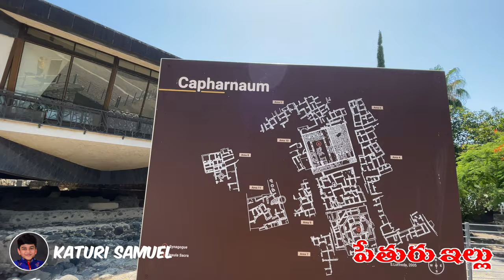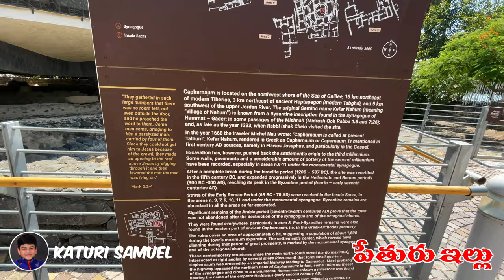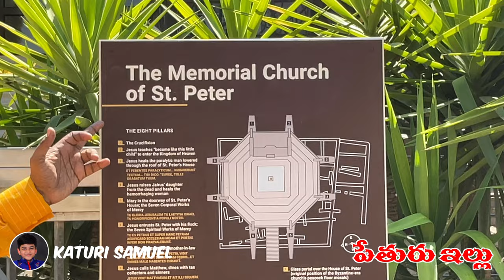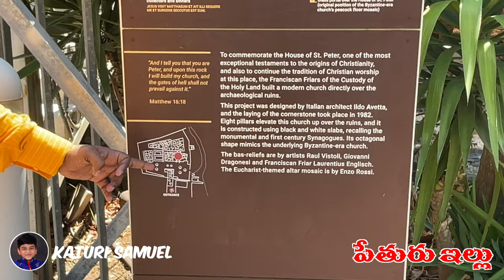Peter's House | పేతురు ఇల్లు | Capernaum | Holy Land Tour | Israel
కపెర్నహూములో..పేతురు ఇల్లు || Peter House || Capernaum || Holy Land Tour Telugu || Katuri Samuel

Peter House in Capernaum | House of Peter in Capernaum | Saint Peter
Holy Land Tour Telugu | Holy Land Sites | Capernaum | Israel | Jerusalem
By God's Grace and after 3 years of waiting we finally visited the Holy Land
Please watch our Holy Land videos in our Katuri Samuel YouTube Channel and be Blessed to Many